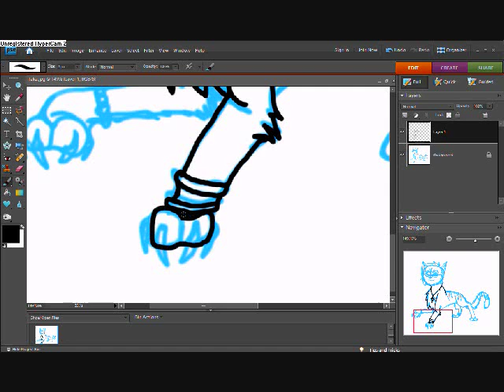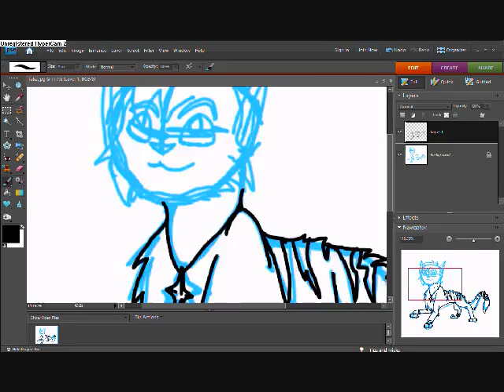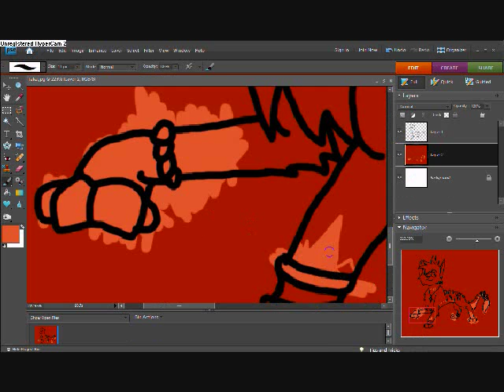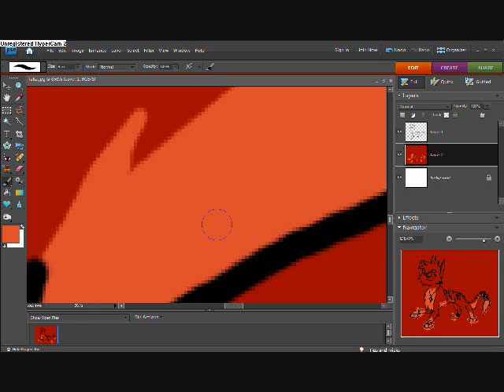...:::Timothy Speedpaint // Part 1:::...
Just a speedpaint of my new character, Timothy, from a series I dream about every night xD It's kind of convenient

Ever Fallen in Love - Pete Yorn
If Everyone Cared - Nickel Back